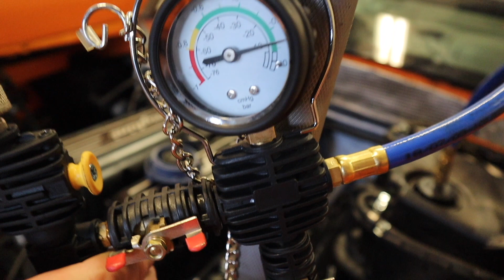Afgebrande Lamborghini Gallardo LP520 |Schadeherstel DEEL 23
TWINS.TV MERCH NU TE KOOP!

► 👀  BEKIJK OOK ONZE ANDERE PROJECTEN!: 👀

🔥Als je het leuk vindt, kan je ons kanaal steunen d.m.v Donatie🔥